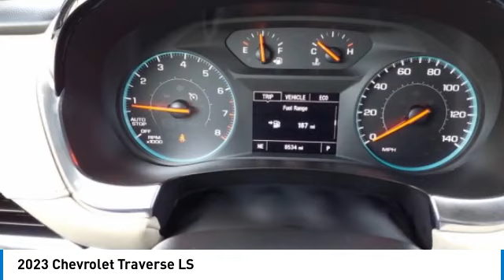2023 Chevrolet Traverse Decatur TX 233147A1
2023 Chevrolet Traverse LS

2111 US HWY 287 South